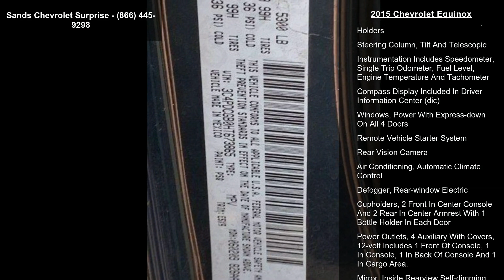2015 Chevrolet Equinox - Sands Chevrolet Surprise - Surp...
2015 Chevrolet Equinox, White Diamond Tricoat/Jet Black, V4 2.4 Automatic, 0 miles, LT PREFERRED EQUIPMENT GROUP Includes Standard Equipment, SEAT ADJUSTER 8-WAY POWER FRONT PASSENGER, LIFTGATE POWER PROGRAMMABLE REAR WITH FIXED GLASS, ENGINE 2.4L DOHC 4-CYLINDER SIDI (SPARK IGNITION DIRECT INJECTION) with VVT (Variable Valve Timing) (182 hp [135.7 kW] @ 6700 rpm 172 lb-ft [232.2 N-m] @ 4900 rpm) (STD), SEATS DELUXE FRONT BUCKET (STD), UNIVERSAL HOME REMOTE, AUDIO SYSTEM CHEVROLET MYLINK RADIO 7 DIAGONAL COLOR TOUCH-SCREEN DISPLAY AM/FM/SIRIUSXM STEREO with CD player MP3 playback outside temperature indicator and Radio Data System (RDS) includes Bluetooth streaming audio for select phones; voice-activated technology for radio and phone; Hands-Free smartphone integration with Pandora and Stitcher; Gracenote (Playlist Album Art) (STD), T... read more